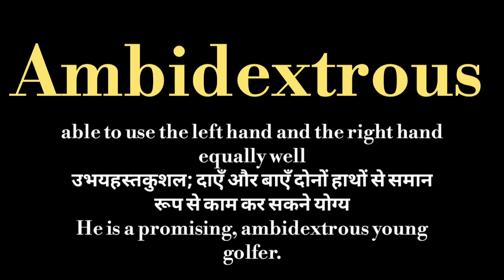Ambidextrous meaning l meaning of ambidextrous l ambidextrous ka Hindi mein kya matlab hota hai l vo